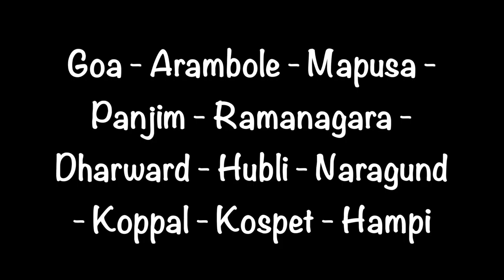Auto stop en Inde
Voici un extrait de notre voyage en auto stop dans le sud de l'Inde.
C'était une super expérience, fatiguant mais vraiment bien.